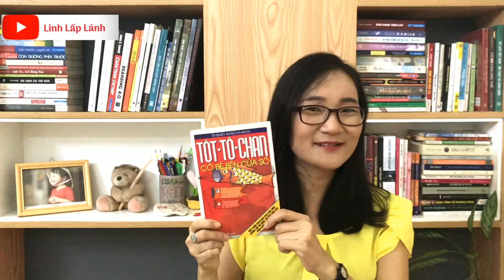⭐️[Review sách] Tốt-tô-chan cô bé bên cửa sổ 🖼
Tốt-tô chan, cô bé bên cửa sổ kể về tuổi thơ của chính tác giả Tetsuko Kuro Yanaghi. Bà đã từng nói, cho dù mọi người có gọi bà bằng tên gì đi nữa thì bà cũng chính là Tốt tô chan.

🖼 “Tốt-tô-chan, cô bé bên cửa sổ” ngụ ý là Tốt-tô-chan, cô bé bị gạt ra ngoài rìa lớp học. Một cô bé mà theo một khía cạnh nào đó sẽ được nhận xét theo kiểu kì cục, khó bảo, thiếu kỷ luật, … Thế nhưng nhờ có tình yêu thương và sự thấu hiểu của mẹ, cô đã được đến học tại trường tiểu học Tô mô e, nơi cô thoải mái được là chính mình và bận rộn với việc khám phá thế giới thông qua những bài học như không học, những buổi cắm trại, dã ngoại, ăn trưa.

🎏 Trong những ngày trẻ thơ, hồn nhiên đó, Tốt-tô-chan đã từng nghiêm túc nói với thầy hiệu trưởng Kobayashi rằng em hứa sau này trở thành giáo viên của trường Tô mô e. Tiếc là chiến tranh đã phá hủy ngôi trường và Tốt tô chan cũng đã thay đổi ước mơ. Cô lớn lên trở thành một diễn viên, người dẫn chương trình truyền hình nổi tiếng. “Tốt-tô-chan, cô bé bên cửa sổ” là cách cô chọn để thực hiện lời hứa với người thầy quá cố.

🎈 Tô mô e là một ngôi trường đặc biệt với những lớp học toa tầu, với thầy hiệu trưởng kỳ lạ và những người bạn cũng không hề giống ai đã trở thành một phần ký ức khó quên của Tốt-tô-chan, cũng đồng thời mang đến cho những ai mong mỗi ngày đến trường là một ngày vui cái mơ ước “được bé lại như ngày hôm qua”, để được một lần đến học ở Tô mô e.

🛋 Chúc các bạn đọc sách vui vẻ

💌 From Linhlaplanh with ❤️